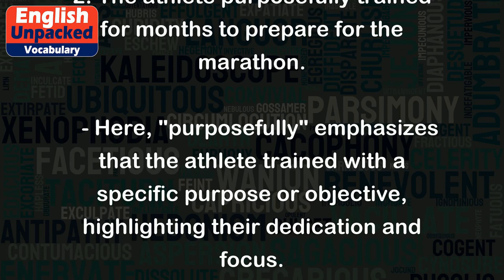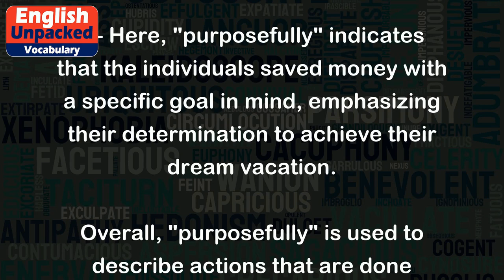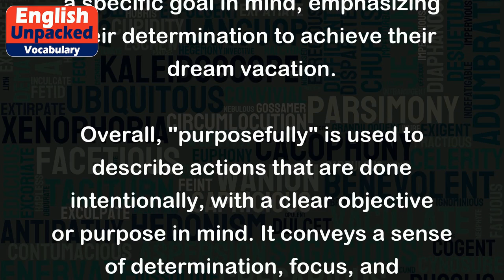Purposefully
The word "purposefully" is an adverb that describes the way someone does something with intention or a clear objective in mind. It indicates that the action is done deliberately or with a specific purpose or goal in sight. It implies that the person is acting with determination and focus.
Here are some examples of how "purposefully" can be used in sentences:
1. She walked purposefully into the room, ready to deliver her presentation.
   - In this example, "purposefully" shows that the person walked into the room with a clear intention or goal, indicating confidence and determination.
2. The athlete purposefully trained for months to prepare for the marathon.
   - Here, "purposefully" emphasizes that the athlete trained with a specific purpose or objective, highlighting their dedication and focus.
3. He purposefully avoided eye contact with his ex-girlfriend at the party.
   - In this sentence, "purposefully" suggests that the person made a conscious effort to avoid eye contact, indicating a deliberate choice to stay away from any potential awkwardness or confrontation.
4. The teacher purposefully chose books that would engage her students' interest.
   - In this example, "purposefully" reveals that the teacher carefully selected books with the intention of capturing the students' attention, showing her thoughtful approach to teaching.
5. They purposefully saved money for their dream vacation.
   - Here, "purposefully" indicates that the individuals saved money with a specific goal in mind, emphasizing their determination to achieve their dream vacation.
Overall, "purposefully" is used to describe actions that are done intentionally, with a clear objective or purpose in mind. It conveys a sense of determination, focus, and deliberate decision-making.